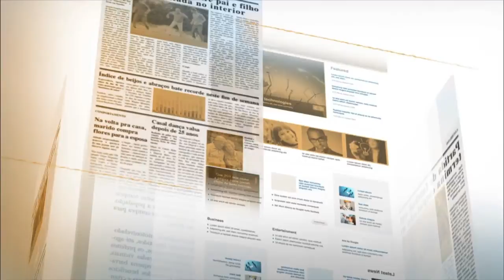Todas as regiões do Brasil poderão ampliar suas áreas portuárias, diz ministro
NOTÍCIAS DA FONTE - 03.12.15: Nesta quinta-feira (3), o ministro da Secretaria de Portos, Helder Barbalho, concedeu entrevista à TV NBR. Barbalho falou sobre o arrendamento de 93 áreas portuárias, que terá início com leilão no dia 9 de dezembro. Segundo o ministro, todas as regiões do Brasil terão oportunidade de ampliar suas áreas portuárias  e a movimentação de carga.